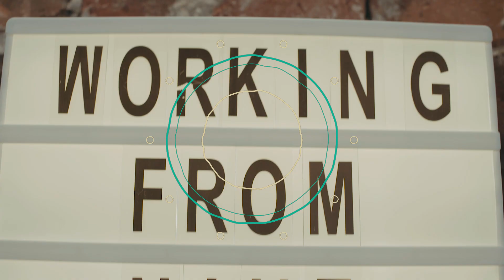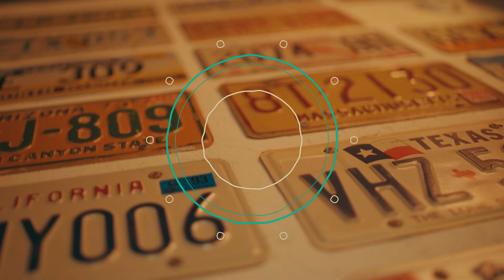Hotels/Restaurants/Wine Lists/WineHunt Episode 23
Епизод 24 е заснет в един от най-новите барове в София - Motor city!

Наш гост е Александър Радоев, а кой е той?

Александър е човек с изключително дълъг опит в хотелиерския и ресторантьорския бизнес, което го прави перфектния гост за темата на епизода.

С Александър коментирахме, кои вина са подходящи за всеки ресторант, колко скъпи са "скъпите" вина и за какво да внимаваме при създаването на винена листа!
Продуцент: Стела Илчева
GreenDog productions
Winehunters: Радослав Радев и Стефан Гьонев
DoP: Николай Стефанов
Оператор: Никола Алексов
Звук: Михаил Михнев
Аудиопостпродукция: Стефан Вашев
Монтаж: Владимир Павлов
Logo design: Стефан Гьонев
Вината, които опитахме:
Joseph Drouhin Beaujolais Nouveau 2020AOC Beaujolais Nouveau, France
Korten Natura Mavrud & Rubin 2018Korten Winery, Bulgaria
Midalidare Merlot & Cabernet Franc 2018Mogilovo Single Vineyard, Midalidare Estate,

Bulgaria#winehunt
Ако искате да ни подкрепите, за да създаваме повече такива видеа, можете да го направите на този линк: